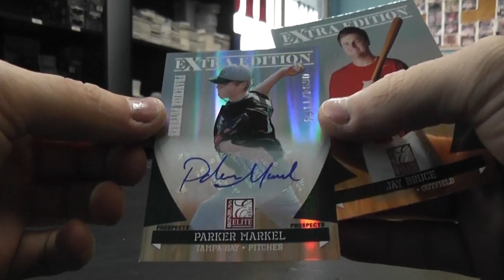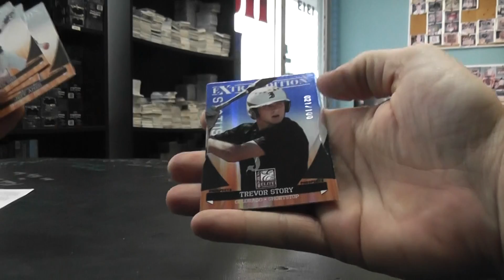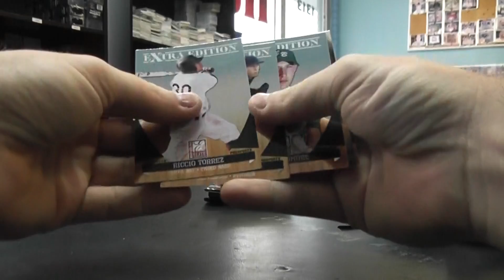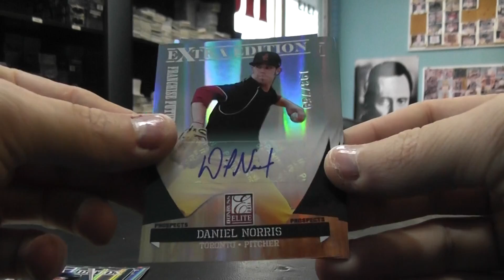Trent's 2011 Elite Extra Baseball Box Break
Thanks a lot Trent, Chris J.